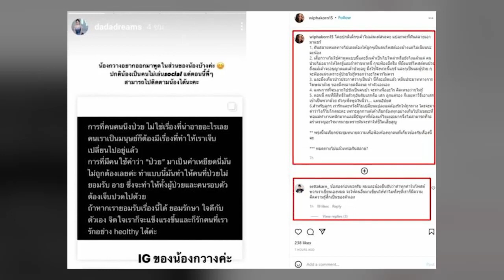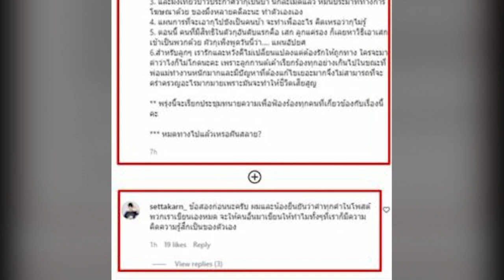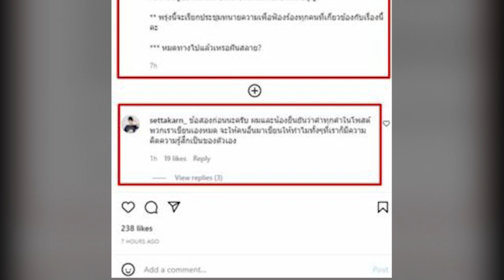เสก ลั่น แผนอัปยศ กานต์ เดือดถกทนาย ฟ้องดรีม-ทุกคนที่เกี่ยว เสือ สวนทันควัน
จะจบยังไงจากกรณีปัญหาความแตกร้าวในครอบครัวร็อกเกอร์ดัง เสก โลโซ กรณีแม่ลูกและแฟนสาวของลูกที่ยังหาทางออกไม่ได้ ล่าสุดเมื่อคืนที่ผ่านมา กานต์ วิภากร ออกมาโพสต์สตอรี่ของ ดรีม แฟนสาว เสือ เสฏกานต์ ลูกชาย ที่มีการแชร์โพสต์ของ กวาง ลูกสาวของกานต์เรื่องการป่วยไม่ใช่เรื่องน่าอายและได้พยายามรักษา ซึ่ง ดรีม ได้ระบุข้อความถึงโพสต์ดังกล่าวด้วยว่า น้องกวางอยากออกมาพูดในส่วนของน้องบ้างค่ะ ปกติน้องเป็นคนไม่เล่น social แต่ตอนนี้พี่ๆสามารถไปติดตามน้องได้นะคะข่าวแนะนำ